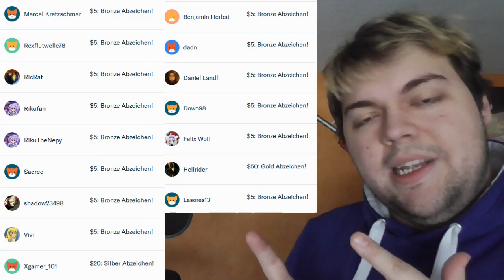Das Shoosh zum Sonntag! #126 - 12 Stunden Stream Voting und neue Ideen!